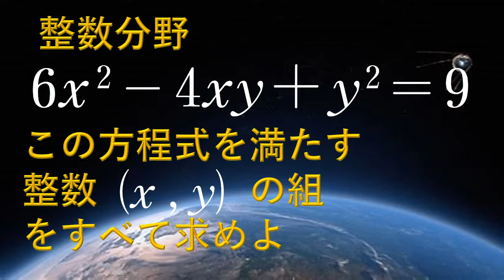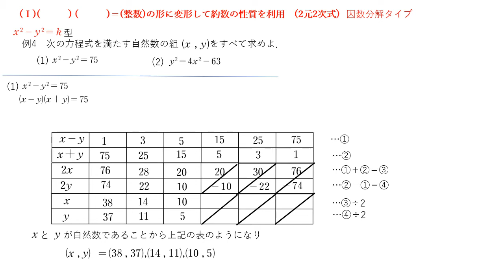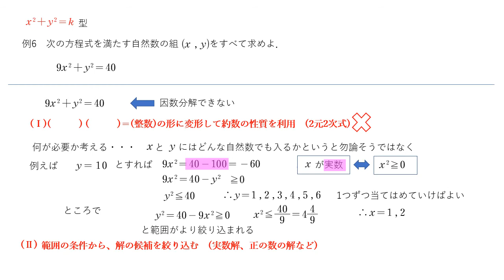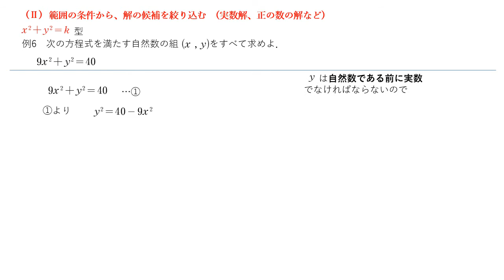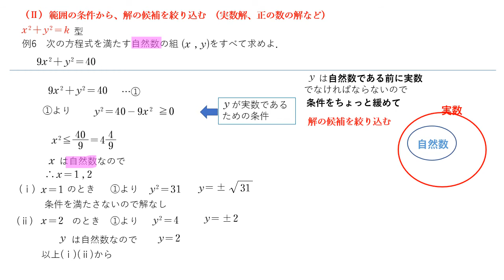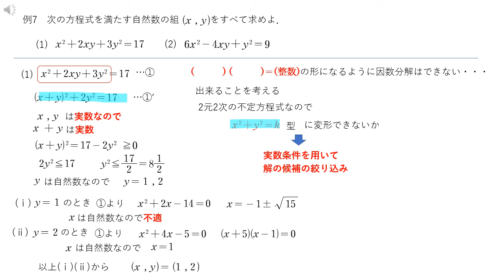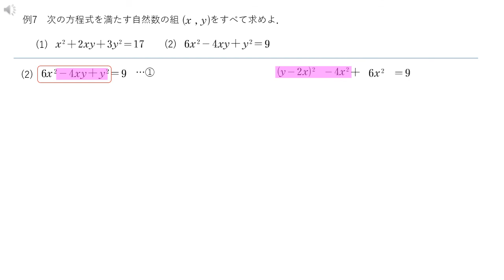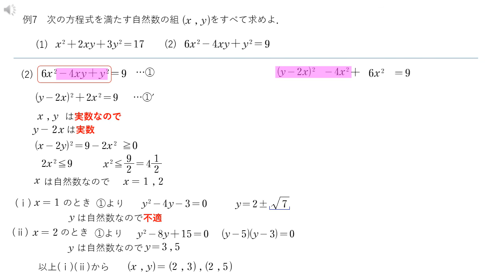整数 No4 2元2次の不定方程式(因数分解不可型) x^2+y^2=k 実数条件で範囲を絞り込む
整数No4　不定方程式(因数分解不可型)　x^2+y^2=k
例６　次の方程式を満たす自然数の組(x，y)をすべて求めよ　　9x^2＋y^2＝40
例7　次の方程式を満たす整数の組(x，y)をすべて求めよ
　(1)　x^2＋2xy＋3y^2＝17　(2)　6x^2－4xy＋y^2＝9

00:00　例6の解説　範囲の絞り込み方
08:33　例7(1)の解説
12:47　例7(2)の解説
整数　「aとpが互いに素である⇒aをpで割った余りは全て異なる」
整数No14　合同式性質・余りの周期性・123を123乗した数の1の位
整数No22　ガウス記号の素因数分解への利用 10!は2で何回まで割り切れるか
チャンネルの概要に動画の内容とURLの一覧をPDFにしたものがダウンロード先を入れておきます。2か月おきくらいに更新していくつもりです